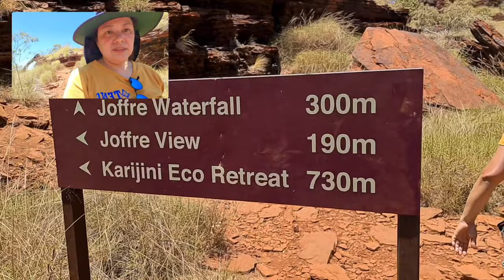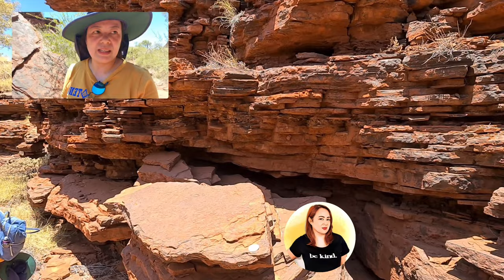JOFFRE GORGE | KARIJINI NATIONAL PARK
Joffre Gorge is a stunning natural amphitheatre with a spectacular curved seasonal waterfall.

Views across the gorge can be seen from a lookout platform, and the walk trail into the gorge includes a more challenging section for those who wish to reach the pool downstream from the waterfall.

From the car park, the track descends via a section of rock towards a rough pathway. Trail signage marks the departure point of the pathway for the Joffre Falls view from the walk trail to the base of the gorge. From this point, the trail becomes more a challenging Class 5 trail, requiring walkers to scramble their way down some rock slabs. Once at the base, follow the path to the right towards the pool at the base of the waterfall.

The Joffre Falls walk trail is approximately 1.5 kilometres return. (c)